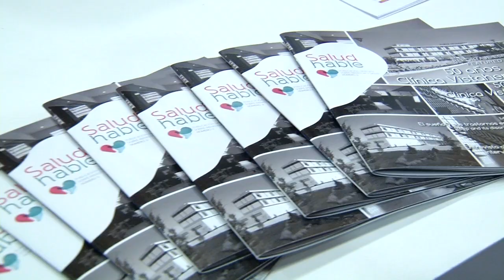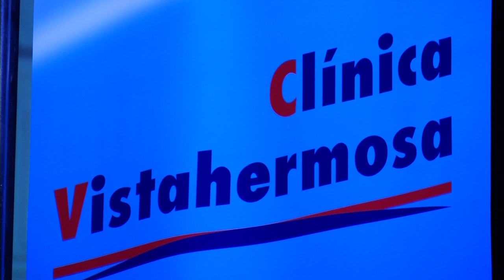Gala 50 Aniversario - Clínica HLA Vistahermosa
La Clínica HLAVistahermosa ha conmemorado su 50º aniversario en una elegante gala realizada en el Museo Arqueológico de Alicante (MARQ). El evento reunió a profesionales de la salud, colaboradores y autoridades locales para celebrar cinco décadas de compromiso con la atención sanitaria de excelencia.

🌐 ¿Aún no conoces HLA Grupo Hospitalario?